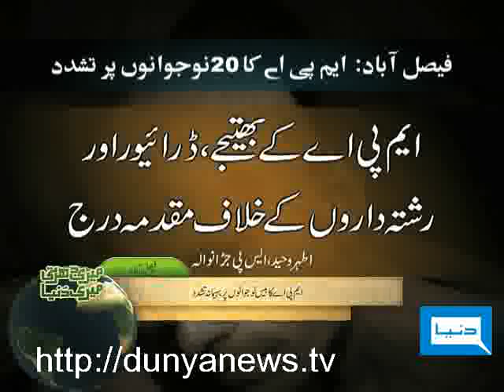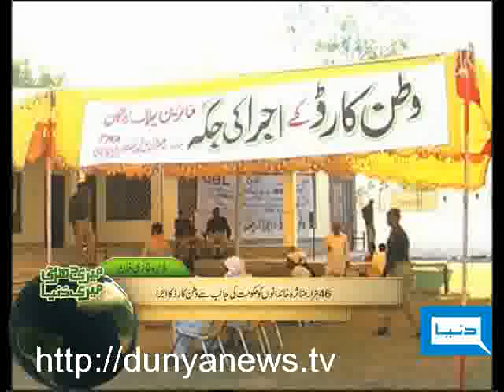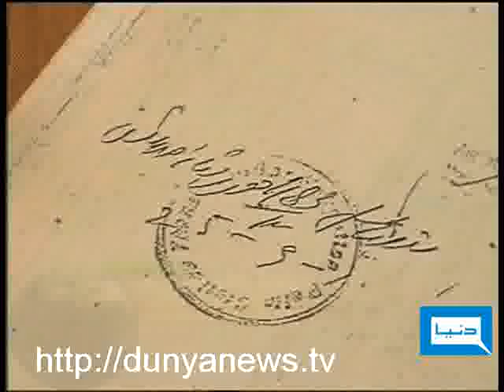Dunya TV-Meri Darti Meri Dunya-30-09-2010-3